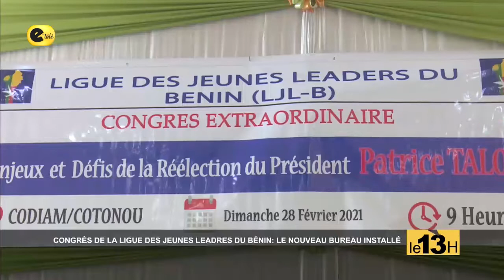CONGRES DE LA LIGUE DES JEUNES LEADERS DU BENIN LE NOUVEAU BUREAU INSTALLE